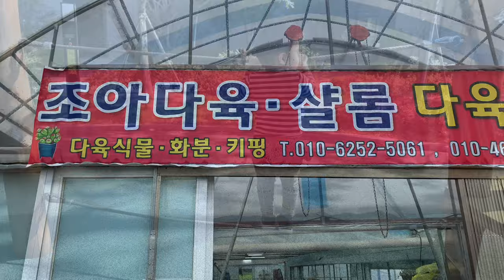택배가능해요-조아다육농장- 나눔이벤트 함께 다육이 키우는 모든 구독자님들 참여해주세요—10월13일 밤 12시 이벤트 추첨 마감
다육이 추첨 마감은10월 13일 밤12시 입니다.

🔺조아다육농장 🔺  택배 가능해요
대표님 번호 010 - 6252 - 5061
인천광역시 남동구 도림동555 - 2
(남촌 농수산물 도보 3분 )

 -늘 합리적인 방송 -
소비자 입장으로 이야기 하는  평범한 아줌마입니다.